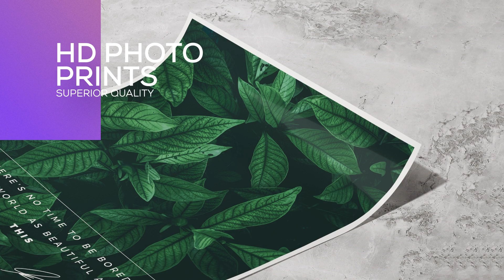FATMUG Framed Wall Paintings with Glass for Home and Office Decoration | A4 | Set of 3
FATMUG Framed Wall Paintings | Set of 3 Buy

FATMUG Framed Wall Paintings Features:
1. EASY TO USE & READY TO HANG - A complete set of Matt-finish frames, HD prints on premium paper
2. DURABLE & LONG LASTING - UV Coating in the front and mdf back panel give it a fine sturdy finish
3. STYLISH DECOR ITEM - Add the missing essence to your rooms, filling them with colour and vibrancy
4. GIFTING INSPIRATION - It serves as a perfect motivational gift for your friends and loved ones
5. REFLECT YOUR PERSONALITY - Let your home and office walls emit Fatmug's positive aura and attitude